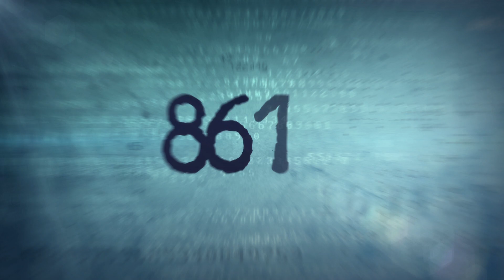Real - O Plano por Trás da História | Quinta nos Cinemas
Brasília, maio de 1993. Após uma sequência de planos econômicos que não surtiram efeito, o país é levado à hiperinflação. Uma seleta equipe econômica, protegida em um bunker contra pressões políticas, mergulha na missão de reformar o Estado e criar o Plano Real.
Quinta somente nos cinemas.

▶ Siga a Paris Filmes para ficar por dentro de todas as novidades